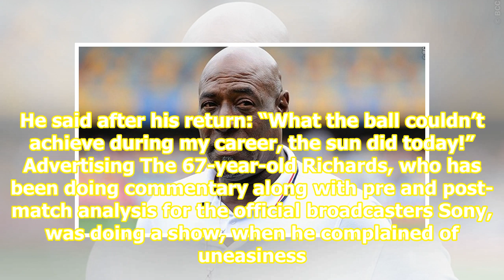Vivian Richards falls ill on air before India vs West Indies Test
Related News India recover after early wickets on Day 1 of 2nd Test against West Indies India vs West Indies 2nd Test Day 1 Highlights: India middle order stands tall after early wickets Watch: Ravi Shastri’s ‘date with Bob Marley’ The 67-year-old Vivian Richards, who has been doing commentary in th...